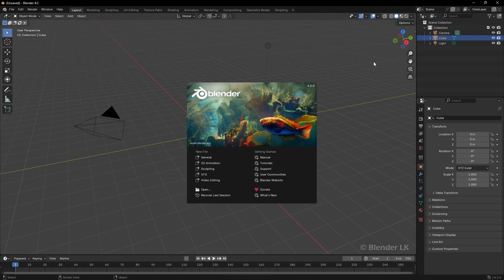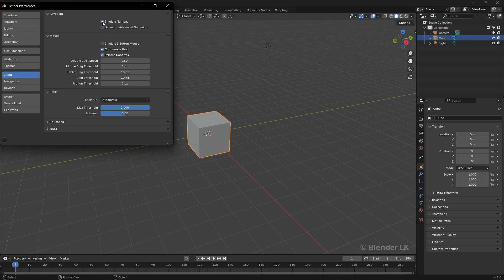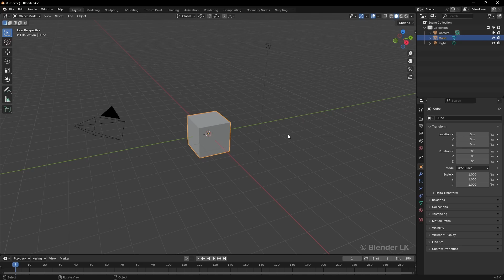Useful Settings - Blender fundamentals course | Sinhala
00:00 Introduction
00:35 Overview
02:10 Useful settings
03:10 Other setting